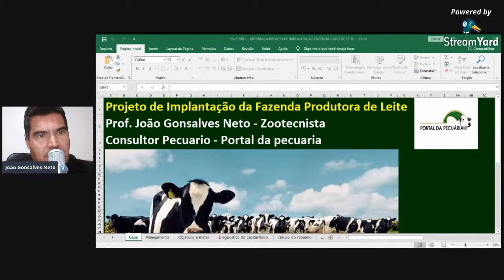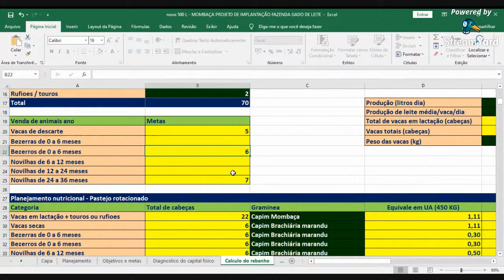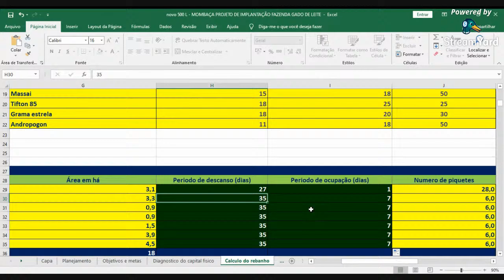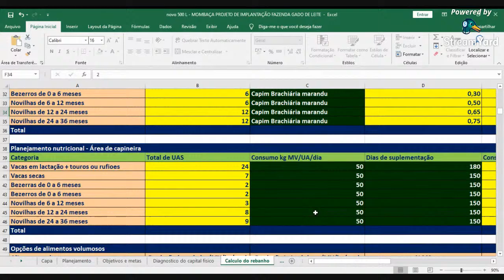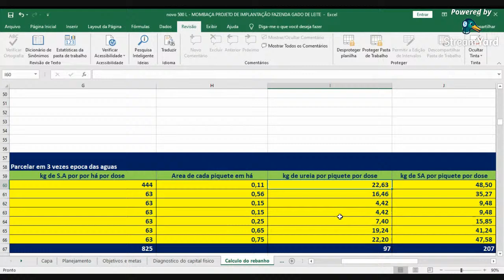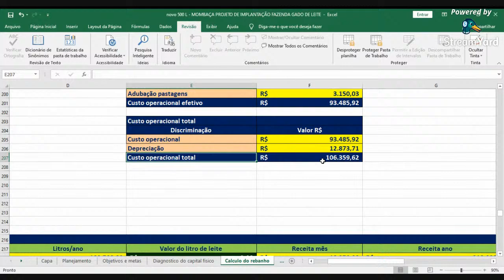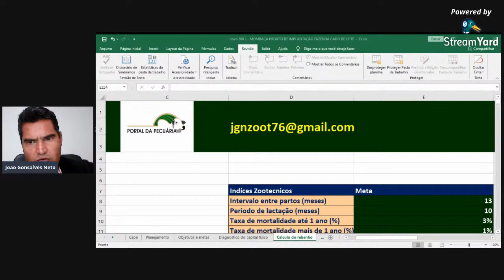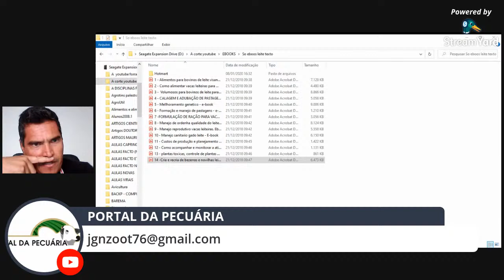Como começar no leite do zero?